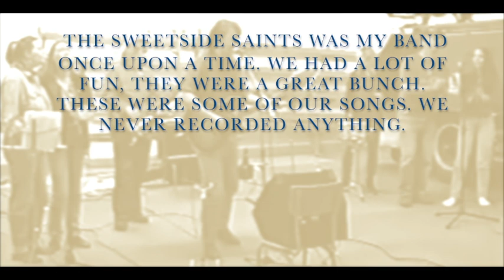The Sweetside Saints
The Sweetside Saints was the name of a band of mine back around the turn of the century. These were some of our songs. I recorded them recently at home. As a band we never recorded anything. We had a lot of fun, though, they were a great bunch. Our weekly practices were really just parties.

1. I Believe      0:00
2. Tristan's Barn      2:32
3. One Night Of Sin      4:45
4. King Of The Road Around Here      7:09
5. Gypsy Don't Cry      9:36
6. The Gypsy, The Temptress and the Birdman      12:31
7. Soundman And Movielady      14:53
8. (My Baby Left Me On My) Birthday     16:18
9. Brother To The Wind     18:33
10. Second-Hand Halo     20:40